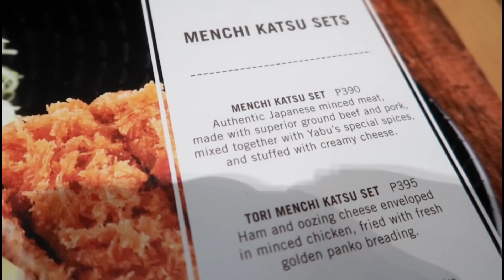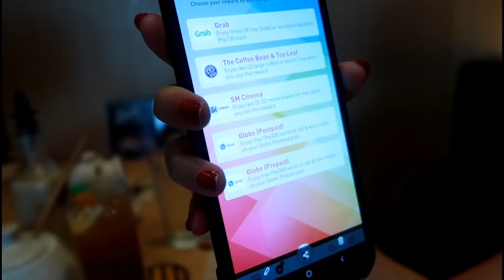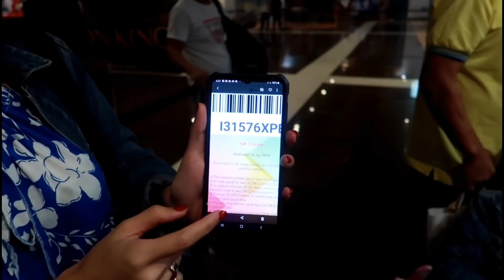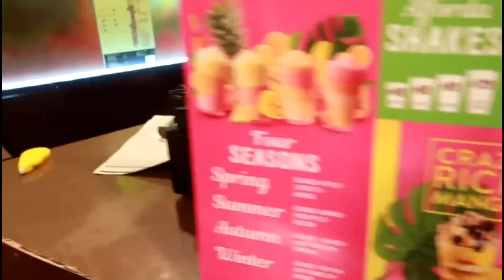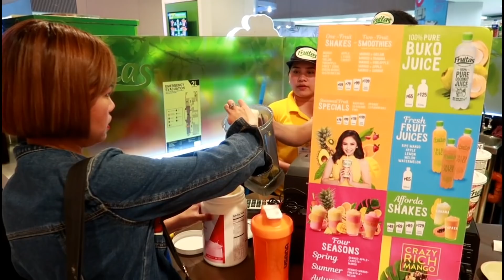BALIK SHORT HAIR! FREE MOVIE TICKETS ANG SAYA!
(debbiesnts)

GOD BLESS!